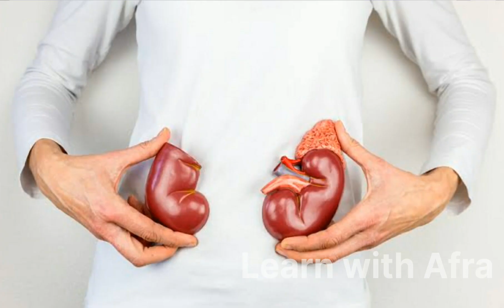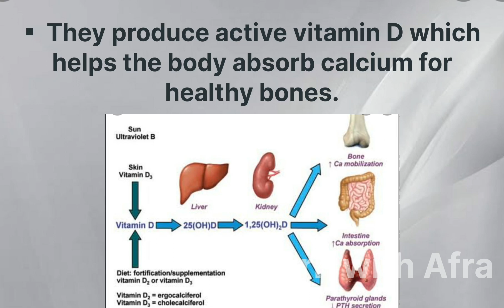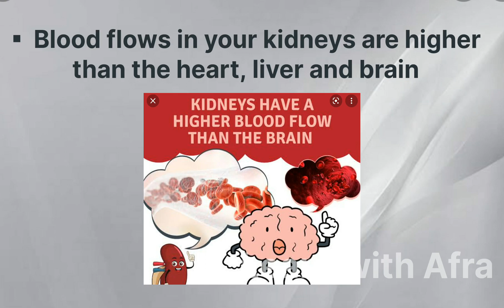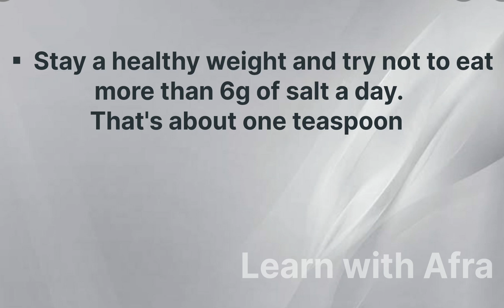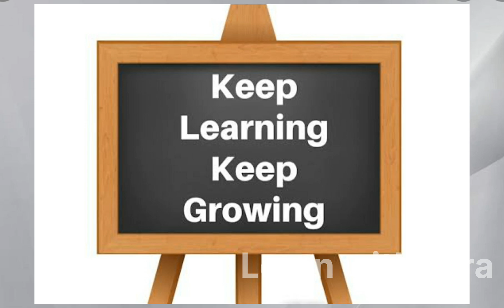Amazing Facts about Kidney|| How to improve Kidneys Health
Amazing Facts about Kidney

How to improve Kidneys Health

interesting kidney facts

Kidneys health